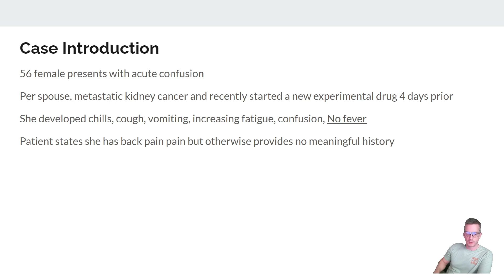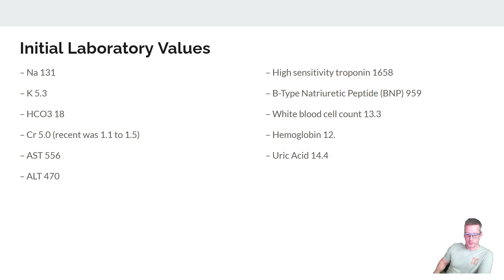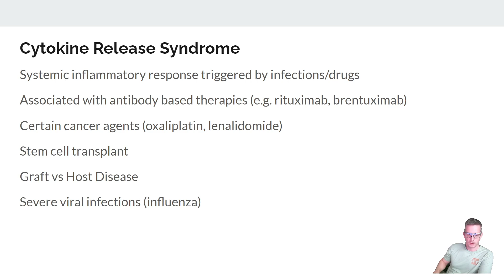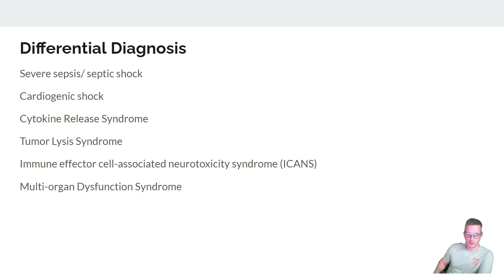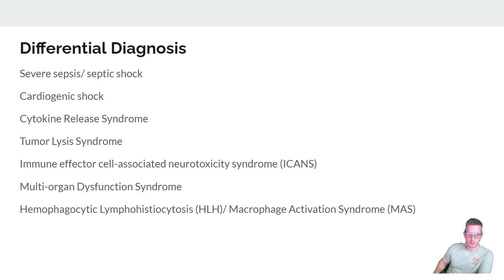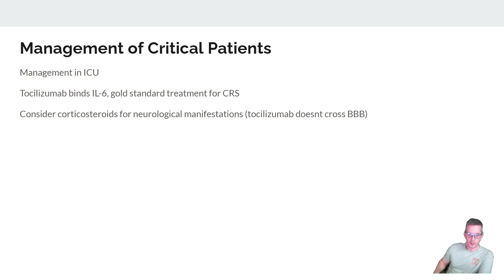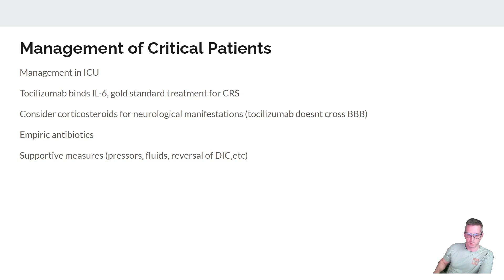Cytokine Release Syndrome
A 56 year old female presented to the emergency department with confusion after initiating a new cancer drug. She was subsequently diagnosed with Cytokine Release Syndrome and admitted to the ICU...